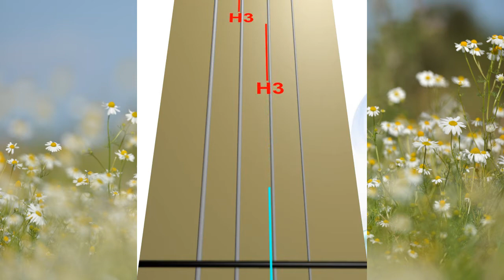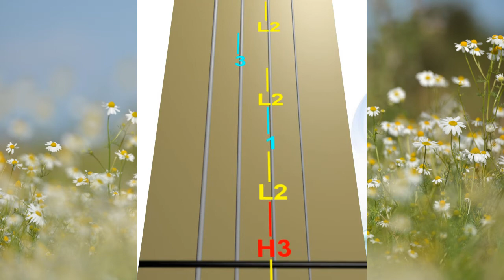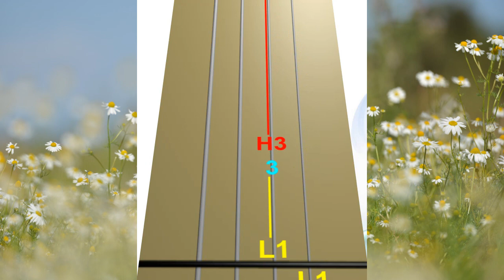J.S.BACH - Bist Du bei mir - Animated Violin TAB